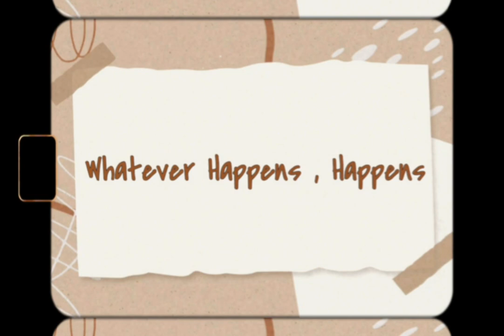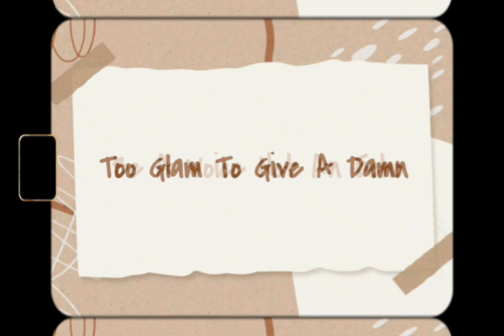Short Insta Caption|| Caption For Facebook Dp || Short & Cute Caption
Hey!! I'm Tani🙋‍♀️

"Tani's Diary "

so,

▪︎|Short and Simple Caption|

▪︎|New and Unique caption|

For more video Do